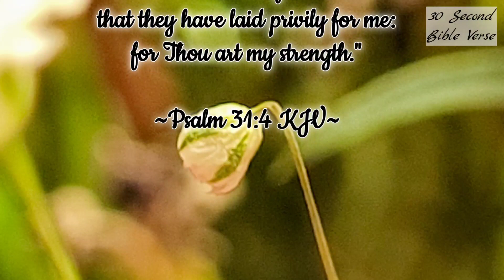Psalm 31:4 KJV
"Pull me out of the net that they have laid privily for me: for Thou art my strength."